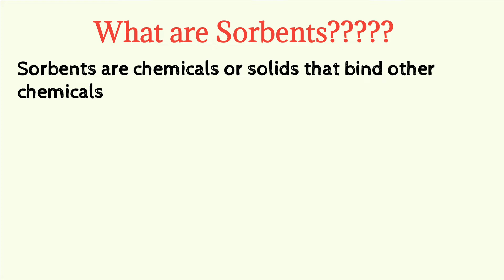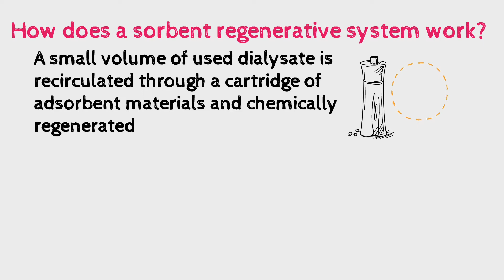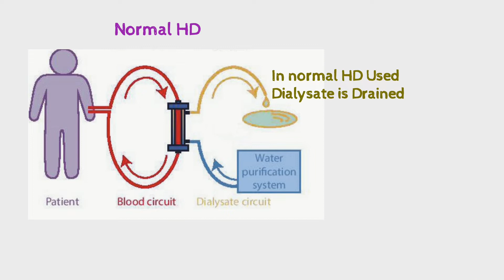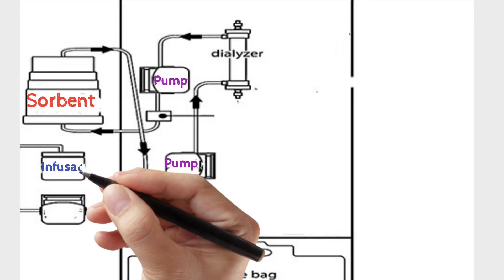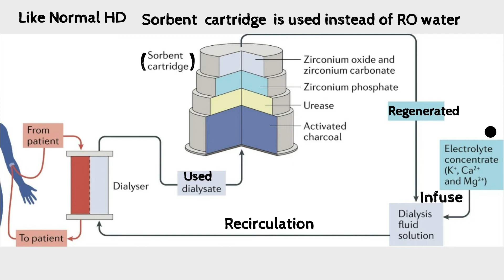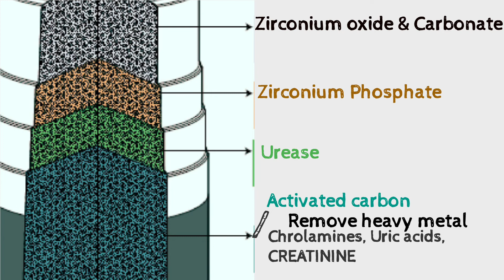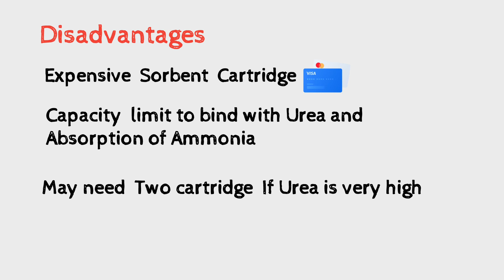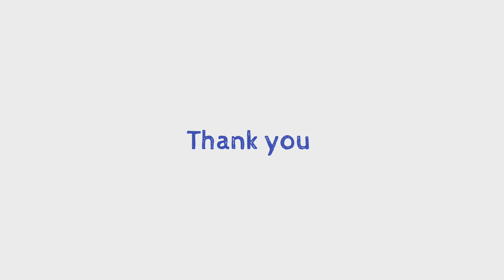Sorbent Dialysis: Sorbent cartridge : REDY system Recirculation of Dialysate